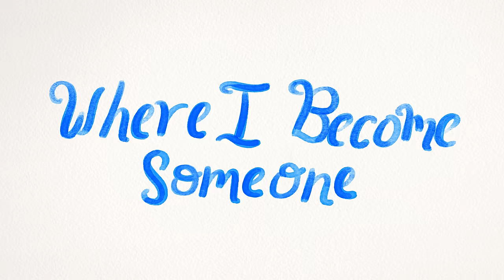NEIL FRANCES - where I become someone (feat. Benny Sings) [Official Music Video]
Neil Frances - where I become someone (feat. Benny Sings)

Directed and animated by Joseph Guertin